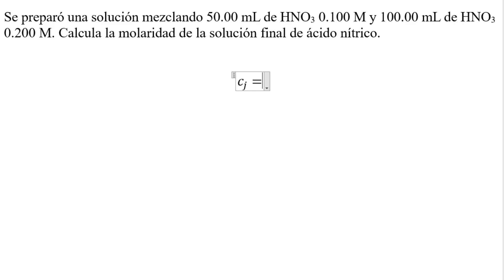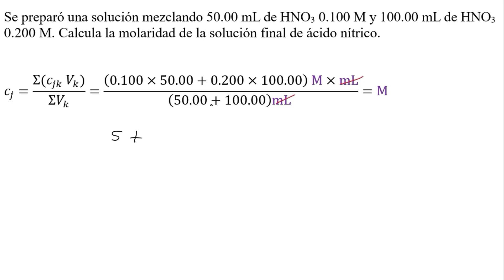𝐃𝐈𝐒𝐎𝐋𝐔𝐂𝐈𝐎𝐍𝐄𝐒 𝐪𝐮í𝐦𝐢𝐜𝐚𝐬 Calcular la molaridad de la mezcla entre 50 mL HNO3 0.1 M y 100 mL HNO3 0.2 M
👉 𝐄𝐧𝐮𝐧𝐜𝐢𝐚𝐝𝐨. 𝐃𝐈𝐒𝐎𝐋𝐔𝐂𝐈𝐎𝐍𝐄𝐒 𝐪𝐮í𝐦𝐢𝐜𝐚𝐬 Se preparó una solución mezclando 50.00 mL de HNO3 0.100 M y 100.00 mL de HNO3 0.200 M. Calcula la molaridad de la solución final de ácido nítrico.